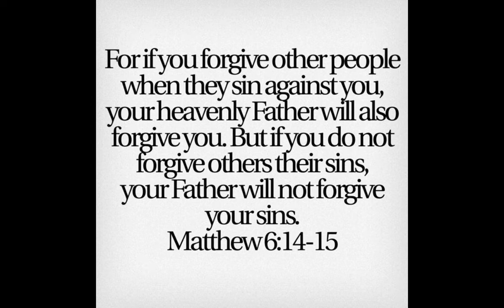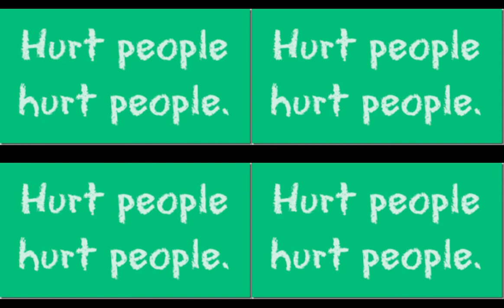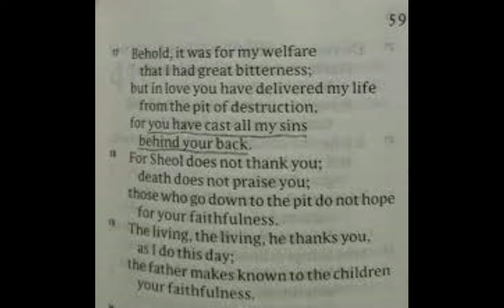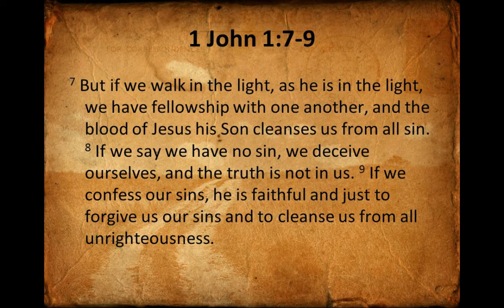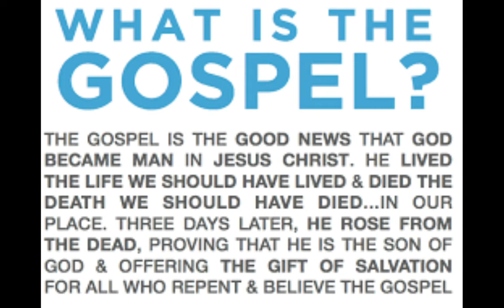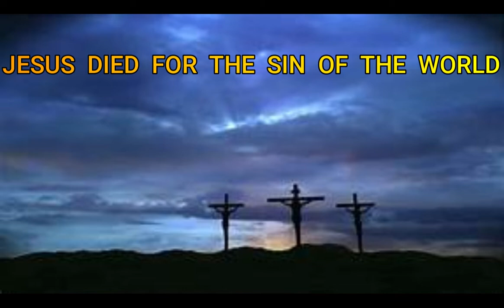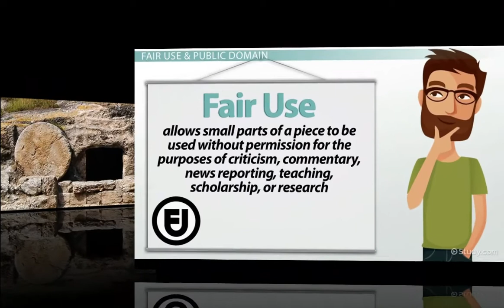THE GOSPEL OF JESUS CHRIST IN GENESIS 9:23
The Old Testament is filled with the Gospel of Jesus Christ.  We have seen it many times thus far in these teachings.  Here is another look at the simplicity of the Gospel which appears in Genesis 9:23.  You will find a very simple type of teaching from the heart.   God's Grace to you.